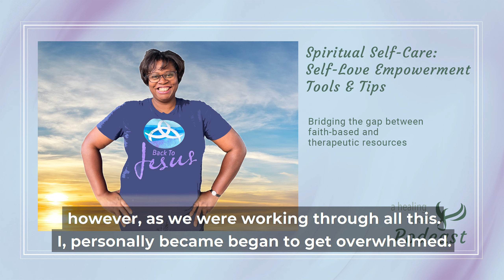Spiritual Self-Care: E8 - Self-Love Empowerment Tools & Tips (Teaser)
New podcast episode identifies being immersed in your true identity. Learn how to reflect God's glory while being you.